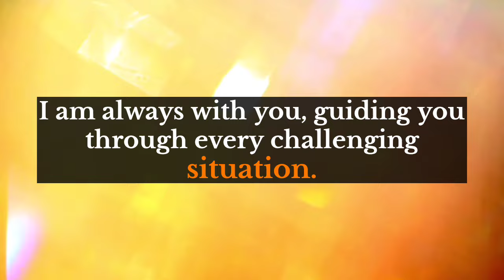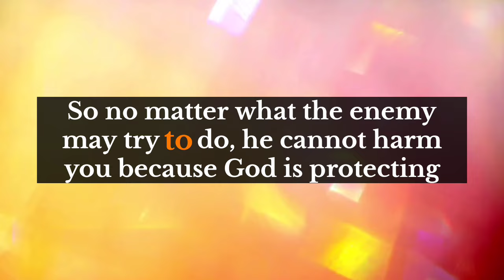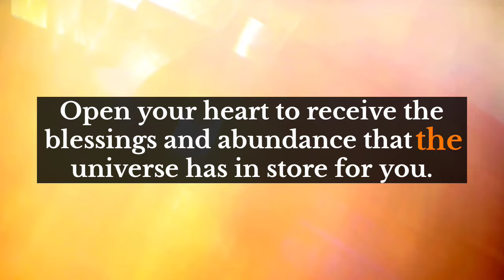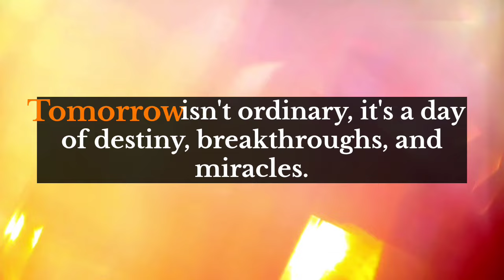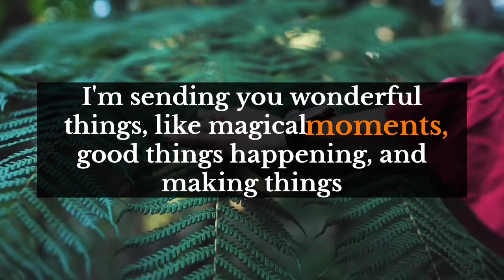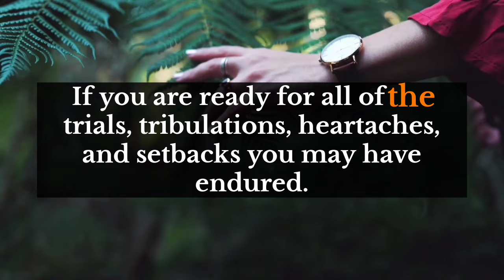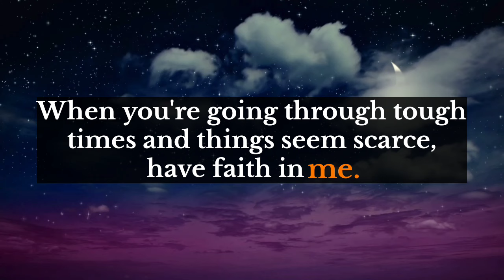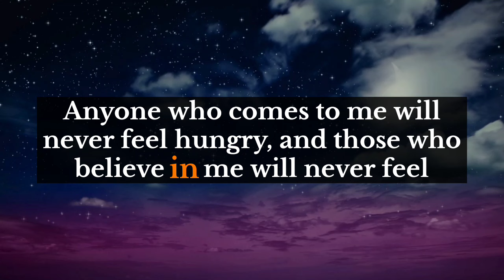Universe says🌌This is about you. Someone is always jealous of you because you bought this..